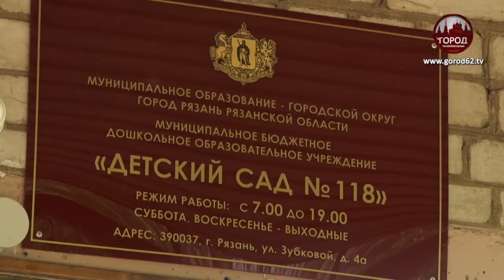ЗОЖ в российских школах